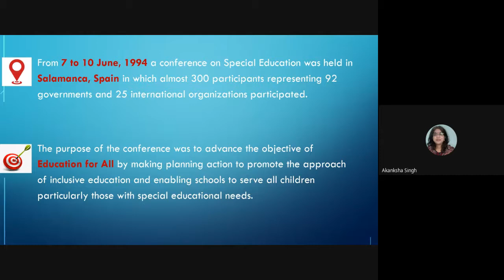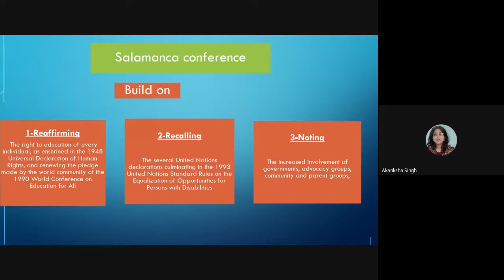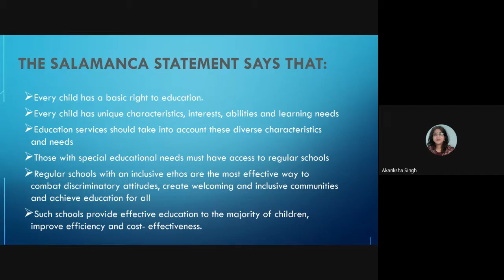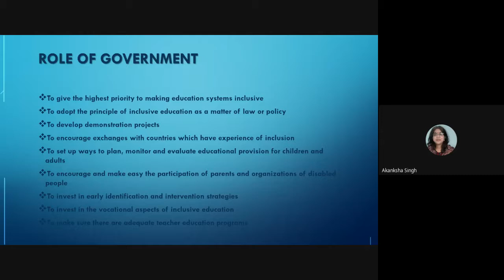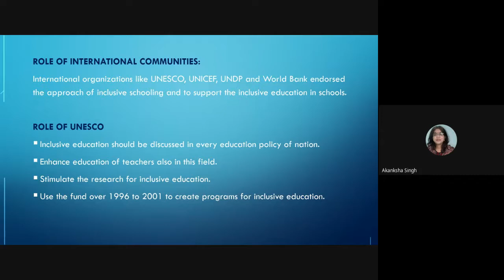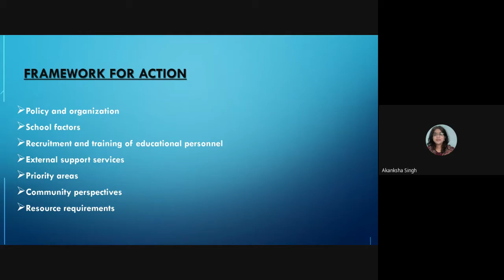SALAMANCA CONFERENCE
In June 1994 representatives of 92 governments and 25 international organizations formed the World Conference on Special Needs Education, held in Salamanca, Spain. They agreed a dynamic new Statement on the education of all disabled children, which called for inclusion to be the norm. In addition, the Conference adopted a new Framework for Action, the guiding principle of which is that ordinary schools should accommodate all children, regardless of their physical, intellectual, social, emotional, linguistic or other conditions.